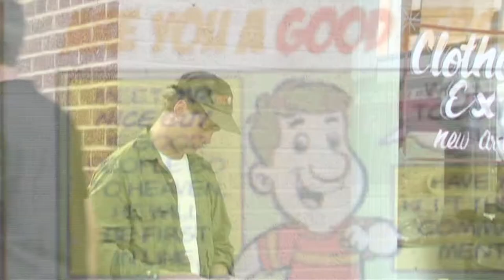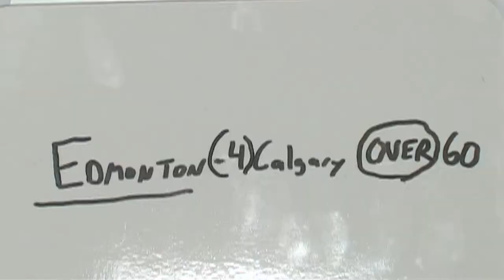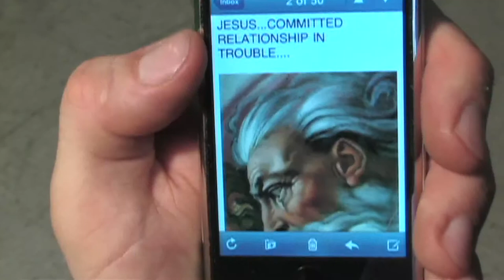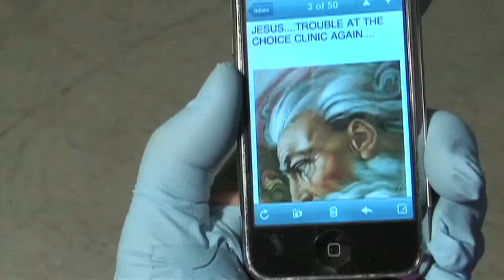NEWest TESTAMENT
An ill-advised historical movie idea comes from a proselytizing pamphlet.